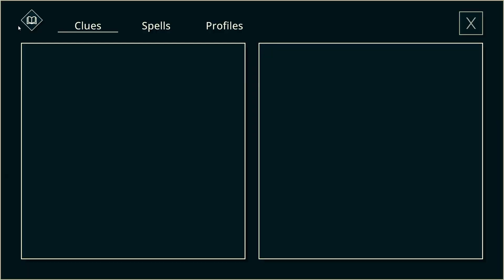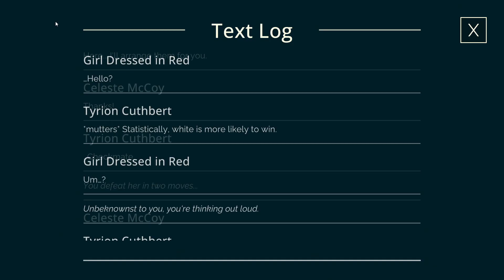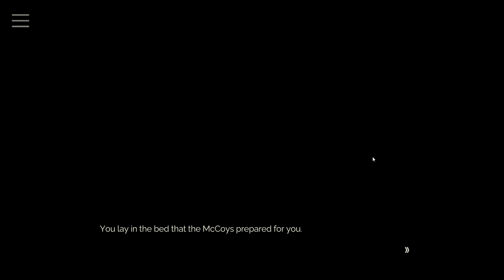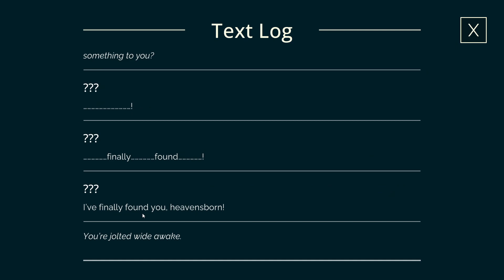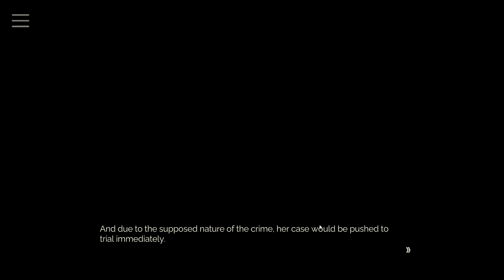Tyrion Cuthbert: Attorney of the Arcane -Part 1- Objection!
Ace Attorney with some DnD elements? Sign me up!

Tyrion Cuthbert: Attorney of the Arcane is a visual novel inspired by the Ace Attorney series.

Tyrion Cuthbert was release on June 23, 2023 on Steam, IOS, and Andriod.